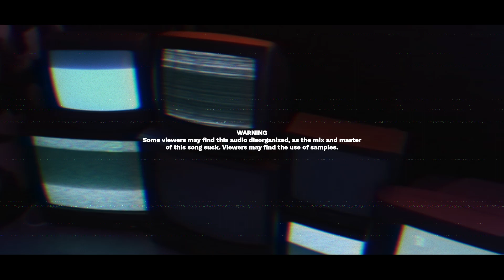H I V E - D3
H I V E
A place in which people are busily occupied.

WARNING
Some viewers may find this audio disorganized, as the mix and master of this song suck. Viewers may find the use of samples.

RESOURCE
- Cymatics
- HighOnBliss
- Pexels.com (Taryn Elliott  / Anastasia Shuraeva)